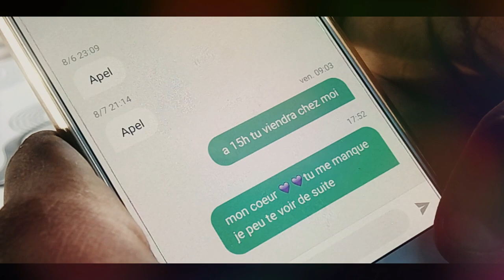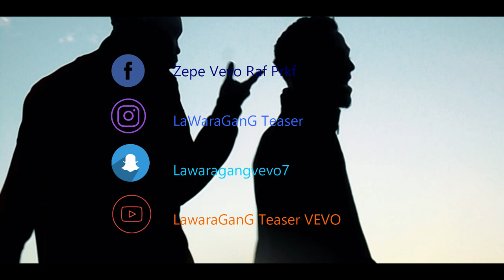Zepe Raf - Dance 2 Zombie // Clip Officiel //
►► Artiste : Zepe Vevo Raf Prkf

♺ / Regarder les clips en full HD (720/1080p) \ ♺